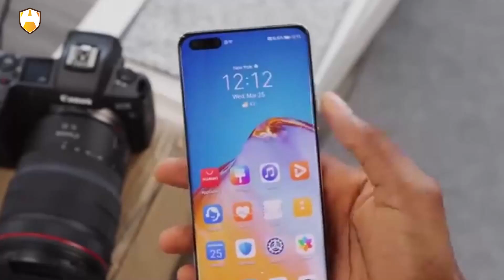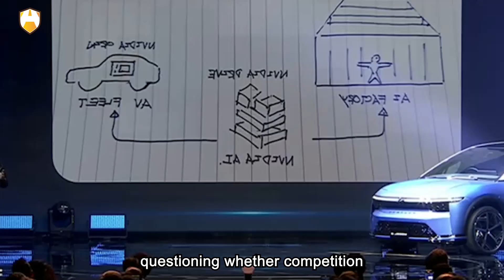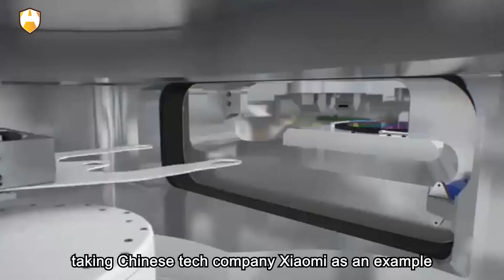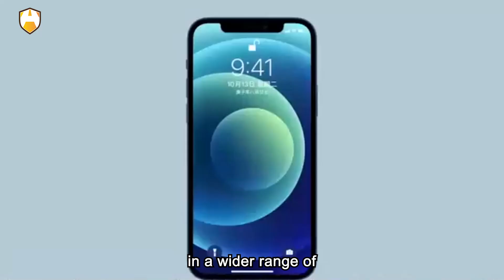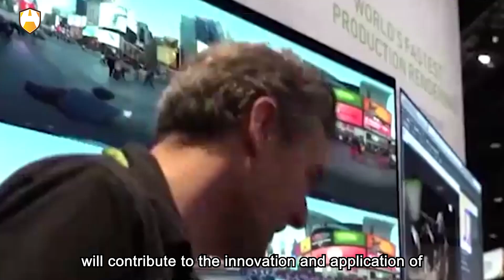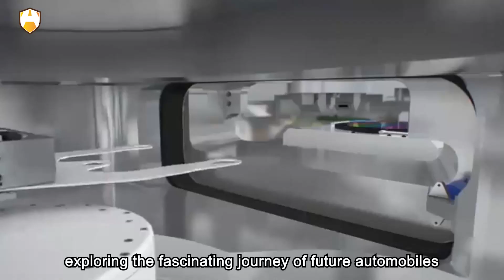Sino-Tech Giants Join Forces with NVIDIA，Initiating the Autonomous Driving Revolution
Is it true? The Chinese automotive industry has witnessed a seismic collaboration. Four Chinese automotive newcomers - NIO, Great Wall Motors, XPeng, and Xiaomi - have announced a partnership with NVIDIA. In the realm of Chinese automobiles, a stunning collaboration is rising, jointly creating the next generation of autonomous driving marvels.

According to reports, NIO is leading the trend, relying on two processors to breathe life into the AD Max assisted driving system. Great Wall Motors, with ambitious goals, has based its high-end intelligent driving system on NVIDIA's Drive Orin centralized computing platform. XPeng and Xiaomi have chosen the NVDA Driver platform, providing solid support for intelligent autonomous driving systems. Does this collaborative momentum signify a technological storm that China's automotive industry is about to unleash?

However, concerns have arisen along with this. Some netizens express concerns about the information security of intelligent driving, believing that in the latter part of this competition, information security is crucial. Should China closely unite and give up purchasing NVIDIA's special-purpose chips, turning to support domestic independent research and development?

Does this collaboration signal a new era for China's automotive industry? Perhaps, in the future, we will see more intelligent and secure cars on Chinese roads, becoming our smart companions and injecting more convenience into our lives. Let's drive into the unknown future of cars together, unraveling this exciting collaboration between Sino-American tech giants and China's automotive newcomers! What is your vision for the future of cars? In this wave of autonomous driving, let's discuss it together. Are you ready? Let's set off, heading towards the future!

NVIDIA announced at the CES technology conference held in Las Vegas on Monday that Chinese automakers have chosen NVIDIA's Drive AGX platform as the centralized on-board computer to support AI-driven systems. Great Wall Motors, XPeng, and Xiaomi have also adopted the NVDA Driver platform to support their intelligent autonomous driving systems. This collaboration showcases the future of automobiles in China, sparking greater anticipation for the surprises and advancements that future cars may bring.

Currently, NIO employs two Drive processors to power the AD Max assisted driving system for its 7-series vehicles. Great Wall Motors has declared its ambition to build an independent high-end intelligent driving system based on the Drive Orin centralized computing platform. XPeng and Xiaomi, on the other hand, have chosen the NVDA Driver platform to provide support for their intelligent autonomous driving systems. NVIDIA's Drive platform integrates a wide range of intelligent features into a single AI computing platform, offering functions such as autonomous driving, parking assistance, driver and passenger monitoring, and AI cockpit capabilities.